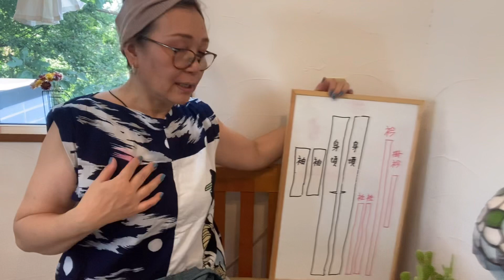【着物リメイク】洗濯・アイロンについて❸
前回に引き続き、リメイクする前にしておくことを話しました。水通しではなく洗濯することや、穴やシミを見つけてからデザインを考えること、などなど。参考にしていただけたら幸いです。